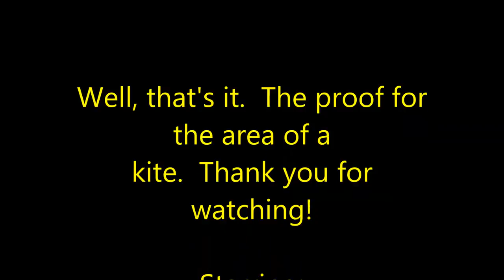Math Video (Area of a Kite Proof)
Stop-motion animation for the visual proof of the area formula of a kite